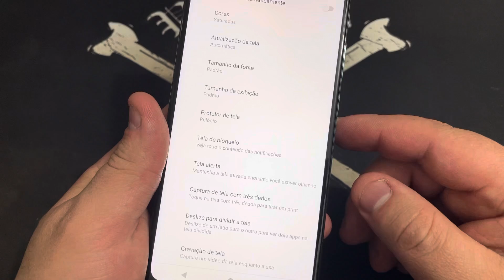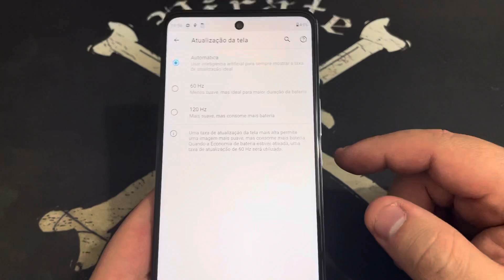Como Ativa o Modo de Tela Adaptavel 60Hz, 90Hz e 120Hz no Motorola Edge 20 Pro | Android 11 | Sem PC